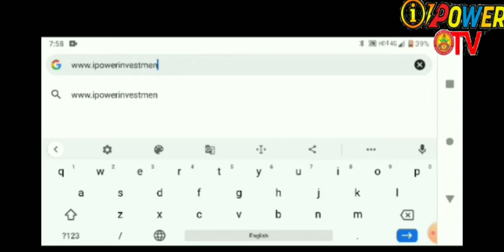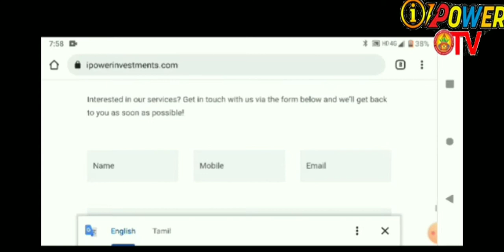30 years with UTI!!! - இதை பாருங்கள்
Hi! We are back with another youtube video to give ideas on recent schemes. Hope you like it.

pls visit website...